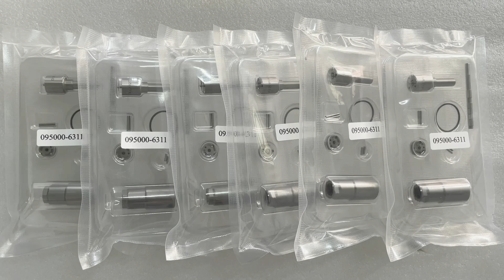095000-6311 Common Rail Fuel Injector Repair Kit with DLLA127P944 Nozzle DLLA 127 P944 for JOHN DEER